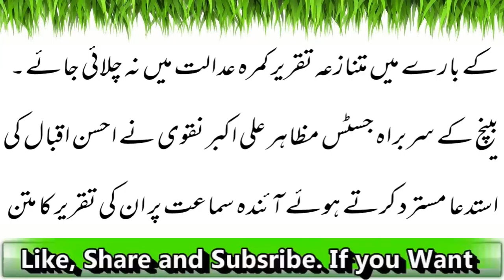سابق وزیر داخلہ احسن اقبال کے خلاف توہین عدالت کیس کی سماعت۔۔۔۔۔